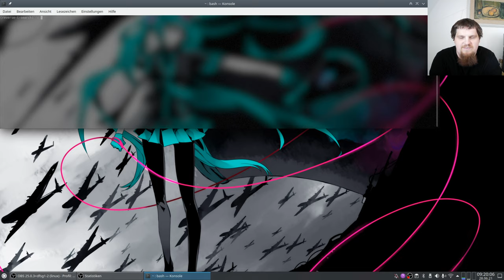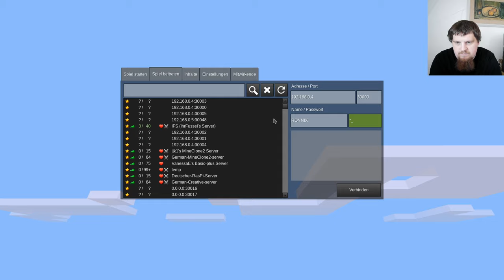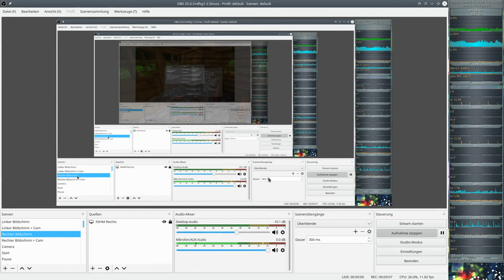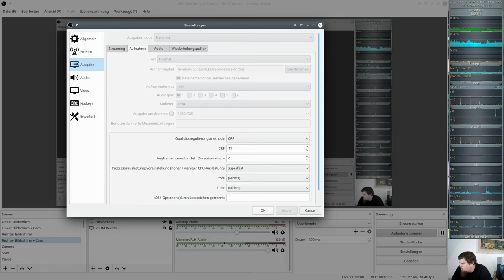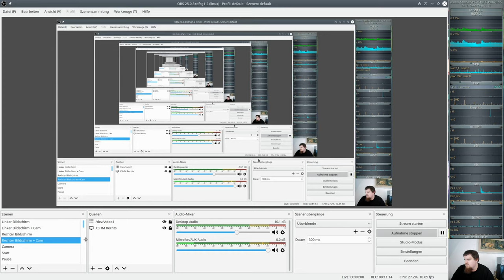Lets Disaster - what ever